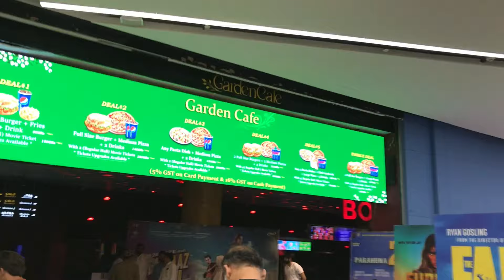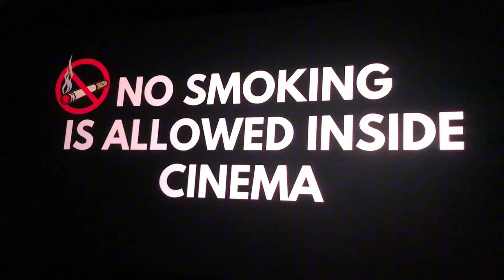Hamara bana movie daikhny ka plan l Emporium mall Lahore l A/M VLOGS l only on E BOX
Hamara bana movie daikhny ka plan or phr bh hum lait po unchy
E-BOX NEWS is one of the leading web channel of Pakistan bringing you the latest news, current affairs and drama series. Our team is trying to educate the people in different way by providing web series and educational's videos about current topics to keep them up to date and positive all the way.